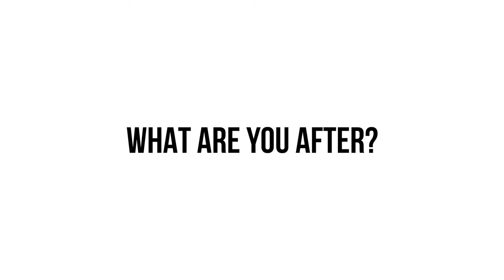Rhinos & Being Unstoppable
I've been asked several times about my rhino logo and how it's significant to my brand.  Rhinos are amazing creatures and when together with other rhinos, they become unstoppable.
I'm Allen Dixon, a real estate broker in Nashville, TN.  The goal of this channel is to share my journey as I grow my real estate business from the ground up.